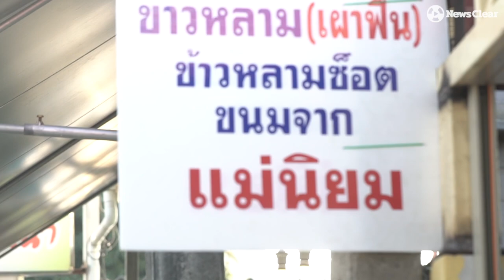ข้าวหลามเตาฟืน เจ้าท้ายๆที่หนองมน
เสน่ห์ความอร่อยที่กำลังเลือนหาย "ข้าวหลามเตาฟืน" เจ้าท้ายๆที่หนองมน

"ข้าวหลามเตาฟืนแม่นิยม" เป็น 1 ในไม่กี่ร้านที่ยังคงเผาด้วยกาบมะพร้าว-ฟืนแท้ๆ ตามแบบโบราณ 2-3 ชั่วโมง เพราะมันทำให้มีกลิ่นหอม และเมื่อรวมกับเครื่องแน่นๆหน้าเยิ้มของกระทิ...อร่อยอย่าบอกใครเชียว

ทว่าปัจจัยที่วิธีทำให้การทำข้าวหลามแบบโบราณนี้เริ่มเลือนหลาย เพราะพื้นที่การทำหากยากขึ้น เผาด้วยแก๊สสะดวกและต้นทุนถูกกว่า

แต่ทว่าร้านนี้ยังคงวิธีการทำแบบใหม่และเดิมด้วย เพื่อให้คนรุ่นหลังได้เห็นขั้นตอนการทำข้าวหลามที่เป็นของขึ้นชื่อของชลบุรี ให้ยังอยู่

พิกัด : ร้านข้าวหลามเตาฟืนแม่นิยม ตั้งอยู่ในซอยถนนเนตรดี (เลยตลาดหนองมน หนึ่งแยกไฟแดง) แต่ถ้าหาไม่เจอโทรตามหาความอร่อยได้ที่